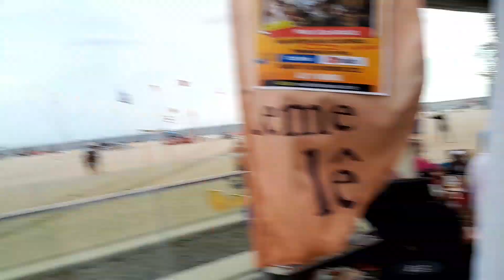Orla de Copacabana- Só alegria(3)